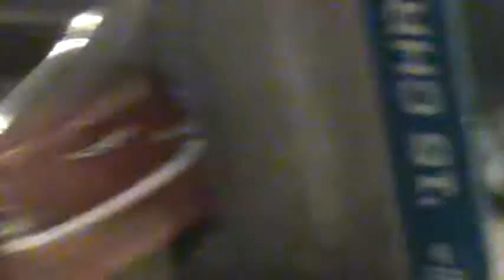Matchbox K case haul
There is A LOT of nice models in this case. The dodge ram is for sure my favorite. The infiniti G37 that we haven't seen in 5 years returned. The xcanner is a very unique idea and turned out well in my opinion. The cliff hanger will be a great addition to the military alongside the jeeps. The Heralda A100 is another great model. The Silverado comes in its first business themed version. That turn tamer will be good for customizers, we need more releases like that! The Chrysler 300 also débuts in red. All batch numbers are around J28.